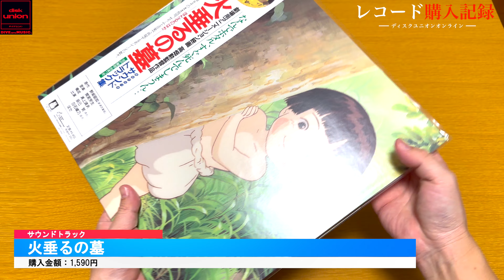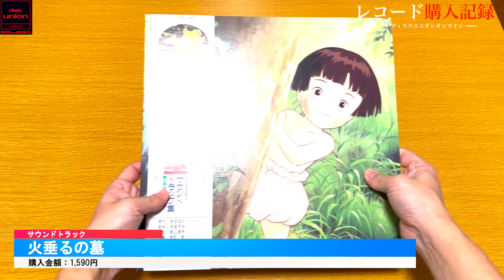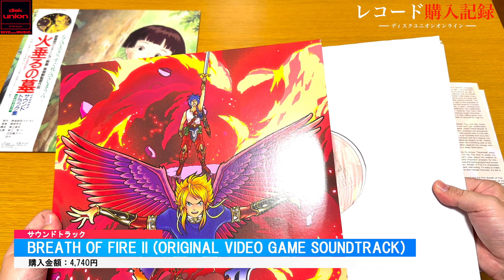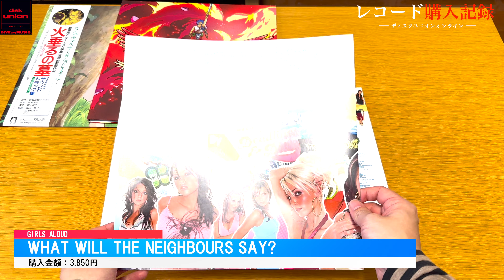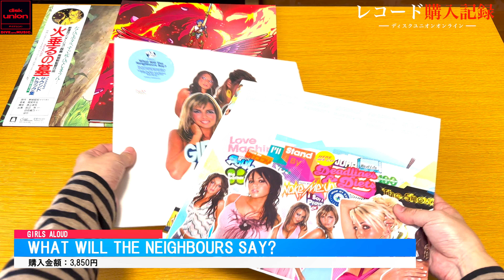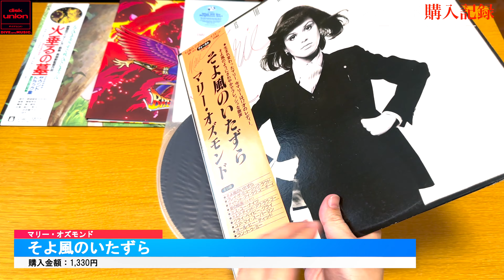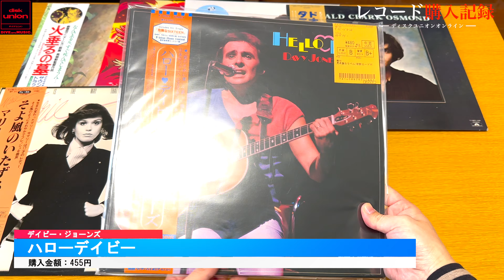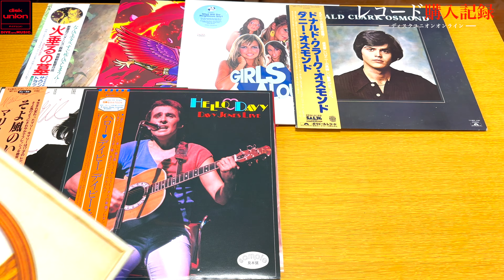【レコード購入記録 Vol.073】【ディスクユニオン通販】アウトレットセール！70's~00’s洋楽・サントラ【購入品紹介】Vinyl Shopping Tour in DISK UNION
レコードの購入品を紹介するシリーズ。今回は2024年3月にディスクユニオンオンラインショップで購入したタイトルを開封していきます。